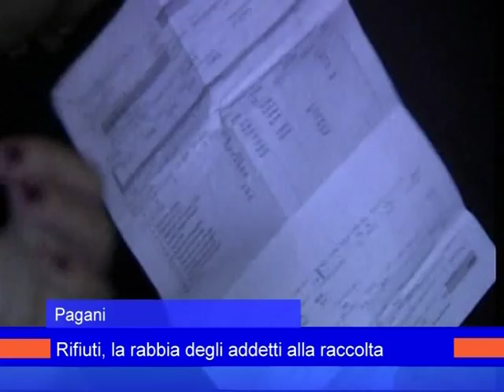Pagani: Rifiuti, la rabbia degli addetti alla raccolta - 19 Agosto 2015